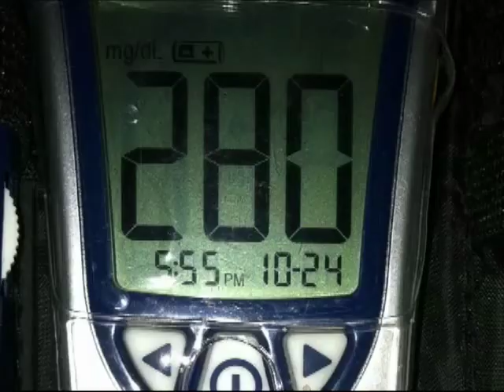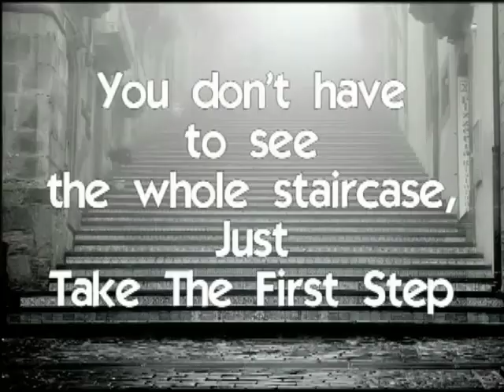Weight Loss Reboot #1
Weigh-In #1
Like for reals, health wake up call.
And facebook (just say you're from youtube and I'll accept your request)